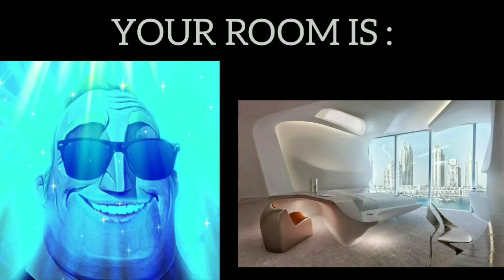Mr Incredible (Your Room)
Mr Incredible becoming uncanny/canny/old... [Your Room]

Mr incredible becoming confused
Mr incredible becoming fat